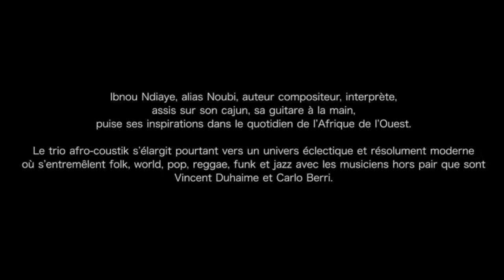Moments noubi 2018...